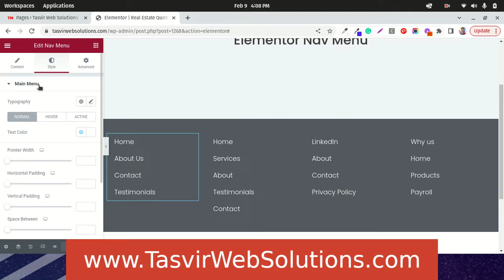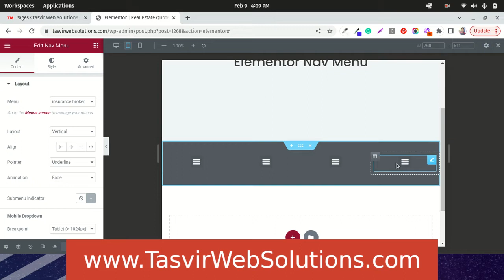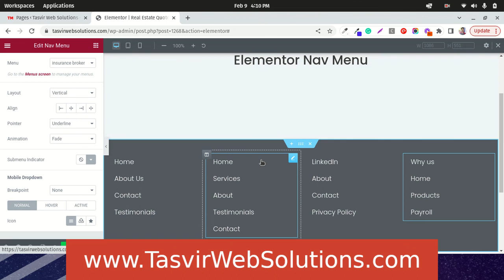Prevent WordPress Elementor Pro Nav Menu element from turning into toggle icon on tablet and mobile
Prevent the Elementor Nav menu element from turning into a toggle icon on mobile or tablet. Especially when using this element as a footer menu that pulls the WordPress menu from the backend.